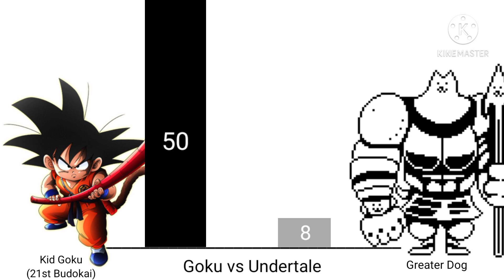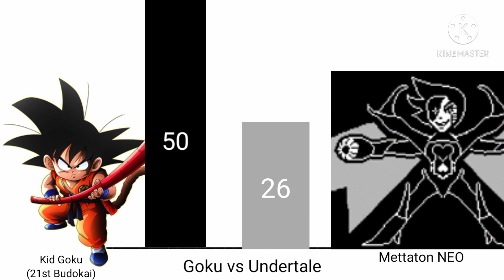Goku vs Undertale Power Levels (Special For 42K Subs)